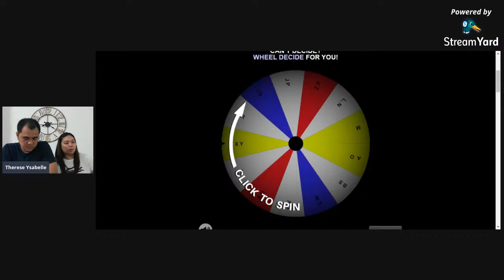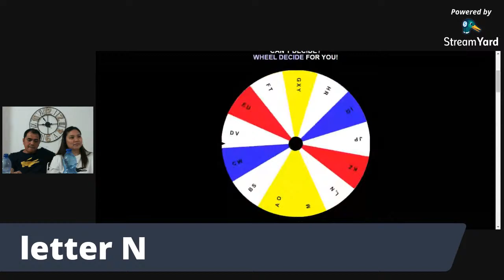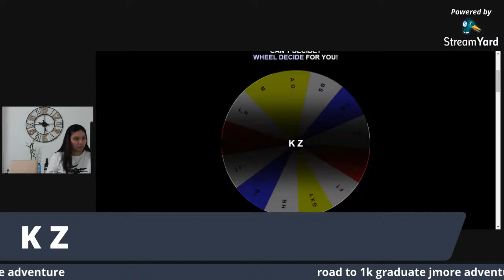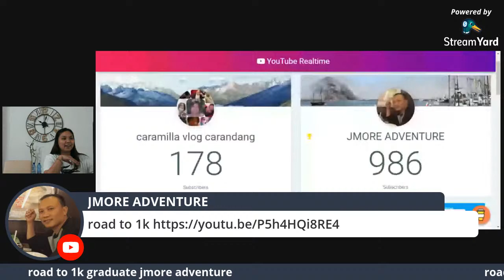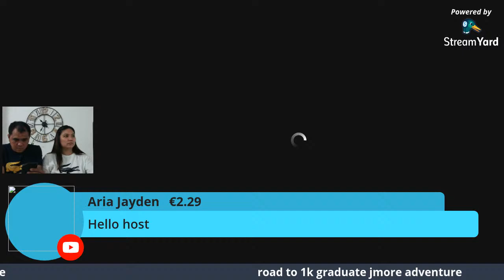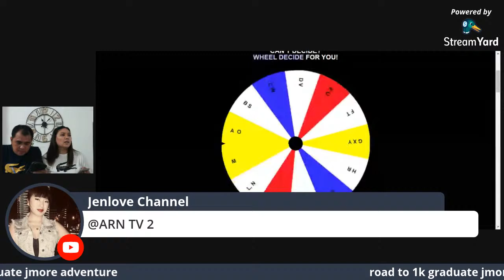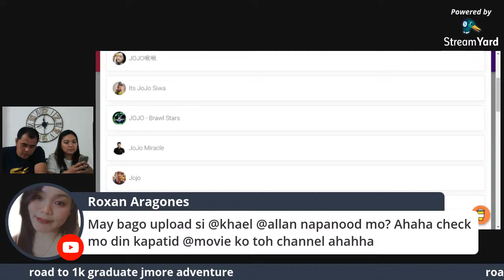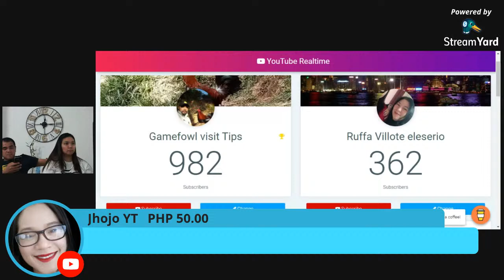palakihin natin ang ating community., tulungan tayo.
Hello

7. LeavingMarkz25 - june 10 - 938

8. Simply Noemi TV - June 11 - 957

9.Neo Kuletz 3G - June 11 - 968

10. Catslife MAuwi - June 11 - 974

11. CRL Republic - june 11 - 982

12. Ann Ofw - June 12 - 947

13. Fiel John Castillo - June 12 - 969

14. Ladylove Show - June 13 - 958

15. Leyva Family Vlog - June 13 - 940

16. Rencediez - June 18 - 953

17. Allan Hije Herrera - June 19 - 951

18. Puzzling Tripper - June 20 - 950

19. Che Blonde - June 20 - 936

20. WatchUp Tv
21. Lady Rose12
22. Yet Solema
23. Alex and Jean
24. Teng Channel
25. Kenpam Seyer
26. Lorna Domino
27. Sheryl Ramos
28. Alen Sagun
29. Vernice Timkang
30. Karen Estadilla
31. Tita Mie14 - 2k
32. Jassy the Dreamer
33.Monama's Vlog
34. Roxan Aragones
35. Darius Tagay
36. Ako si Ninong TV
37. Kimberly Ligan
38. Mitch Kitchenette
39. Mariam Metwally
40. Palangga Grace Vlog
41. Shine & Ellie's Welt
42. milesrock
43louiegee
44ivychannel
45 esports avenue